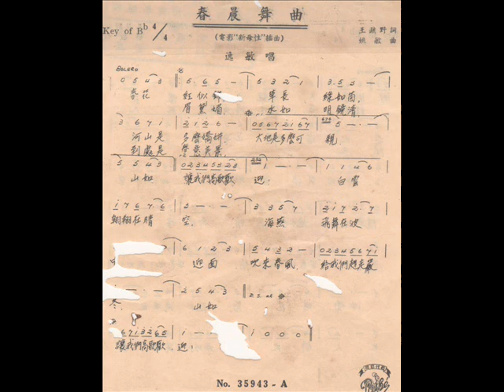春晨舞曲 (逸敏) 百代唱片 35943A (修复版)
新春期间从个人收藏的唱片选录了一些50年代的歌曲,且商请新加坡的 HM CHAN先生帮忙做修复.因为之前忙着上载粤语歌曲,就把这一批修复了的唱片录音搁置一旁,想想也应该是时候上传跟大家分享了. 虽然大部分的唱片录音都不是绝版的老歌, 不过经过修复的版本或许可以给大家有不同的听觉感受.